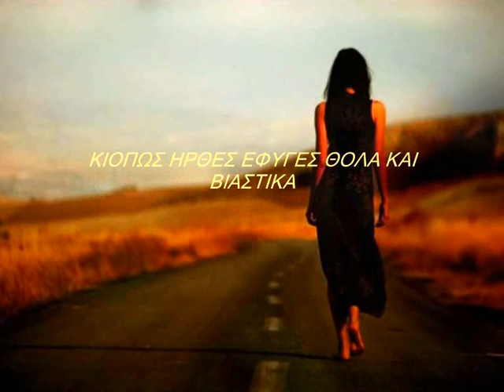ΣΤΡΑΤΟΣ ΚΥΠΡΙΟΣ*Μ' ΕΚΑΝΕΣ ΝΑ ΚΛΑΨΩ*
☆╮♥ ╰☆╮ΔΗΜΗΤΡΗΣ ╰☆╮♥ ╰☆╮

ΗΡΘΕΣ ΣΤΟΝ ΥΠΝΟΜΟΥΚΑΙ ΕΚΛΕΓΕΣ ΞΑΝΑ
ΗΡΘΕΣ ΚΑΙ ΜΟΥ ΘΥΜΙΣΕΣ ΠΟΛΛΑ.

ΑΣΕΜΕ ΣΤΟΝ ΠΟΝΟΜΟΥ ΣΤΟ ΕΧΩ ΠΕΙ ΞΑΝΑ
ΕΙΝΑΙ ΑΣΧΗΜΟ ΝΑ ΠΑΙΖΕΙΣ ΚΙΑΛΛΟΣ ΝΑ ΠΟΝΑ

ΜΕ ΕΚΑΝΕΣ ΝΑ ΚΛΑΨΩ ΠΑΛΙ
ΜΕΣ ΤΟΝ ΥΠΝΟΜΟΥ

ΠΟΥ ΕΙΡΩΝΙΚΑ ΖΗΤΟΥΣΕΣ ΚΑΙ ΤΟΝ ΟΙΚΤΟΜΟΥ.

ΠΑΛΙ ΜΟΥ ΦΙΛΗΣΕΣ ΤΑ ΧΕΙΛΙΑ ΜΟΥ ΓΛΥΚΑ
ΓΙΑ ΝΑ ΜΟΥ ΜΑΤΩΣΕΙΣ ΤΗΝ ΚΑΡΔΙΑ..

ΚΙΟΠΩΣ ΗΡΘΕΣ ΕΦΥΓΕΣ ΘΟΛΑ ΚΑΙ ΒΙΑΣΤΗΚΑ

ΚΑΙ ΑΝΑΜΝΗΣΕΙΣ ΑΦΗΣΕΣ ΝΑ ΕΧΩ ΣΥΝΤΡΟΦΙΑ..
ΜΕ ΕΚΑΝΕΣ ΝΑ ΚΛΑΨΩ ΠΑΛΙ ΜΕΣ ΤΟΝ ΥΠΝΟΜΟΥ